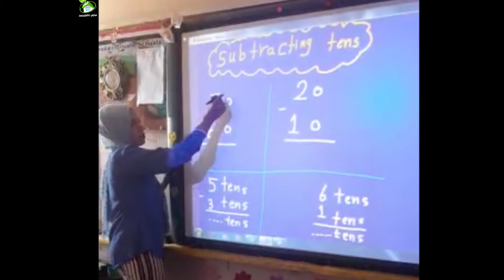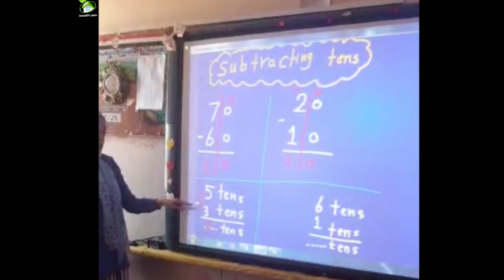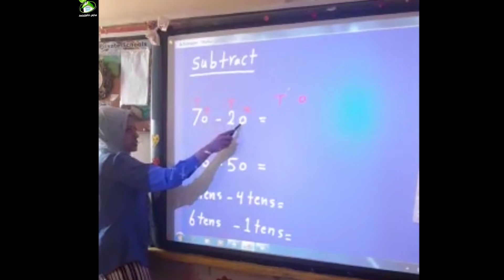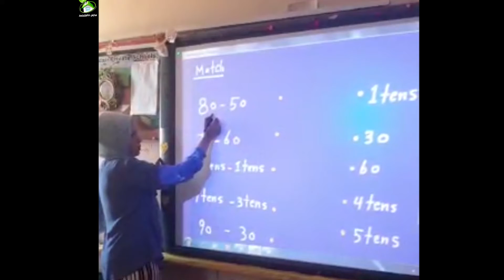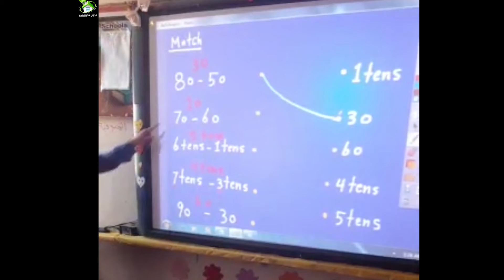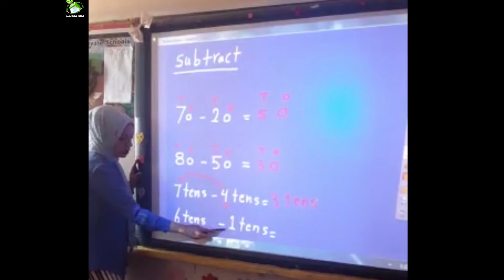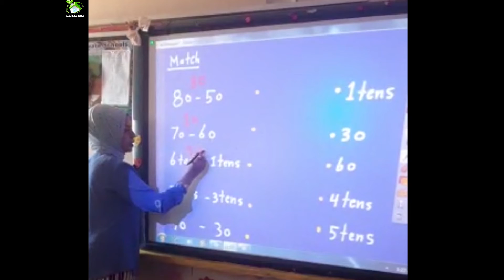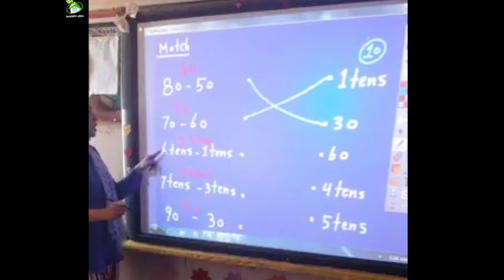subtracting tens G2 - M / Amany Essam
subtracting tens - G2 - maths